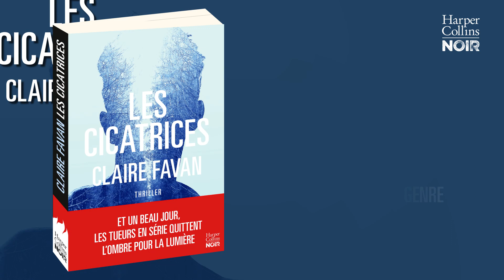Une interview de Claire Favan / Harper Collins NOIR